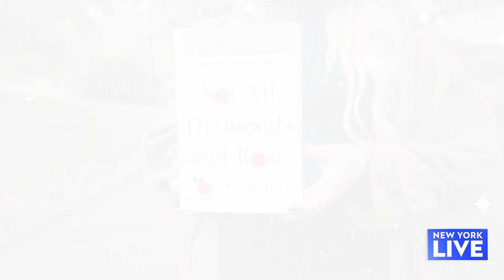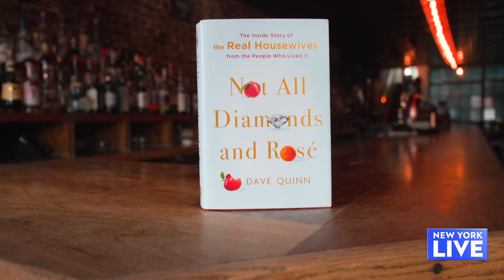Not all Diamonds and Rose with Dave Quinn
Ashley gets the inside scoop on The Real Housewives book for New York Live on WNBC